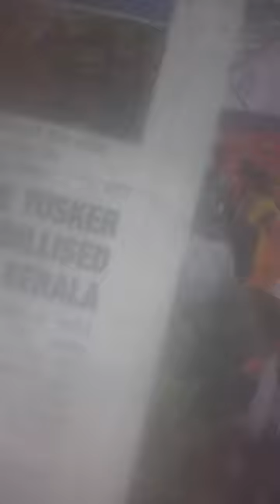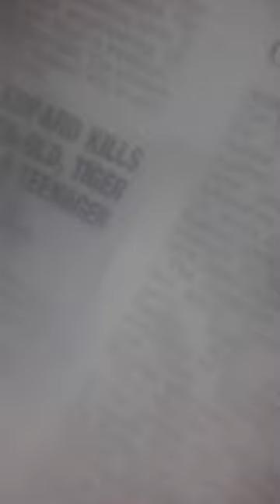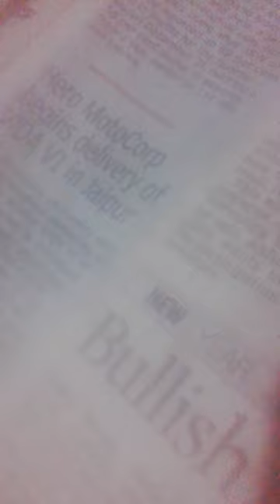LeoprdAttaCKonISLAMIKRISTIAN32epotism?XACTly23FOB ACCIDENTS,...LIST GOesENDLESS,CALCI01AvTaRAPTNCSPR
ucy.co.in ®
s/o Ch. Atchuta Rao,
33-1-31, Satya Sai Nilayam(5070cvky=1969A.D.C.),
S.J.Road, P.O.Waltair(R.S.),
Visakhapatnam,
ANDHRA PRADESH .LT.INDIA.LT.BHARAT.LT.BHUVAH.LT.AmmaCoTagHra-530004.
TimeOfBirth:03:45hrsA.M.